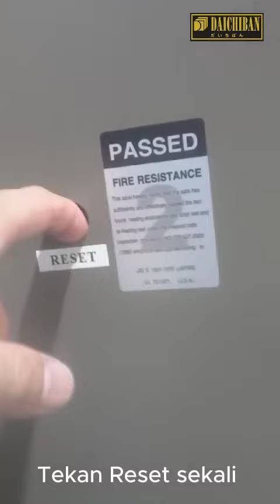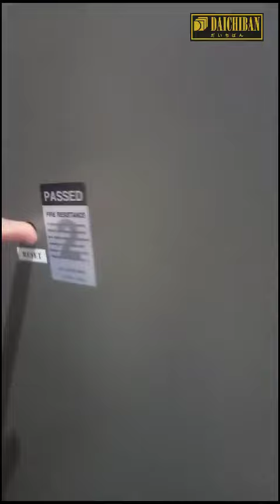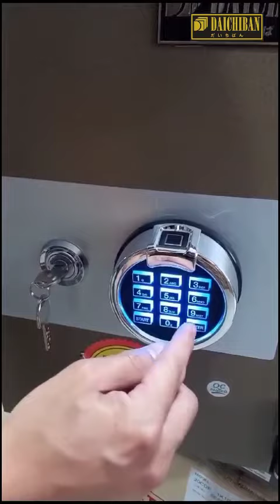Tutorial Penggunaan Brankas Digital Fingerscan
Brankas ini dilengkapi sistem penguncian yang canggih dan modern
Bisa menggunakan sistem penguncian tombol digital ataupun sidik jari
Dalam video ini kami akan menjelaskan tentang tatacara penggunaan
Brankas Daichiban Digital Fingerscan

Untuk keterangan lebih lanjut
bisa menghubungi

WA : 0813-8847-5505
Shopee : gadingmurni27